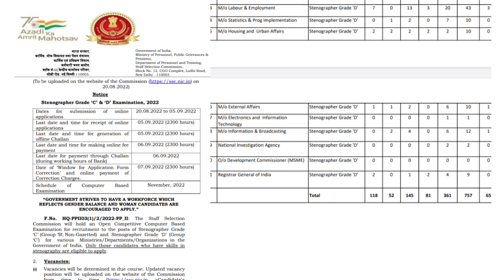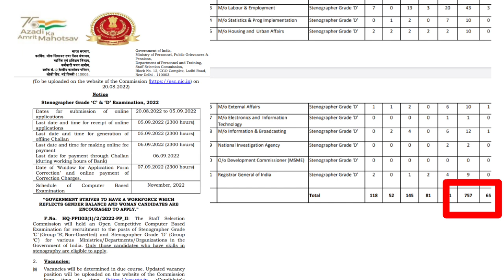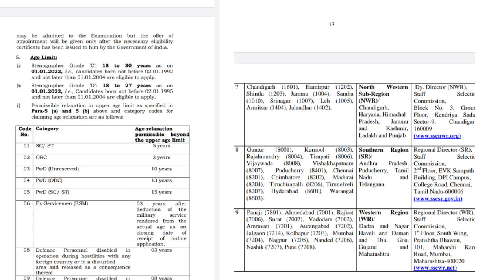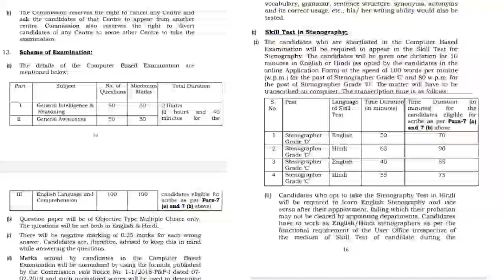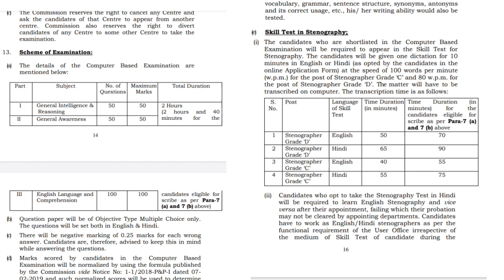TNPSC GROUP 4 தேர்வர்கள் கட்டாயம் விண்ணப்பிக்கவும்| 1000+ காலிப்பணியிடங்கள் | 12th STD | Govt exams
🏛️ TNPSC Assistant Director Recruitment 2022
🔗 முழு விவரம் 👇

🏛️ தமிழ்நாடு ஊரக வளர்ச்சி மற்றும் ஊராட்சித் துறை வேலைவாய்ப்பு
🔗 முழு விவரம் 👇

🏛️ சிவகங்கை தமிழ்நாடு ஊரக வளர்ச்சி மற்றும் ஊராட்சித் துறை வேலைவாய்ப்பு
🔗 முழு விவரம் 👇

🏛️VAO Assistant Recruitment 2022
🔗 முழு விவரம் 👇

🏛️TNPL Recruitment 2022
🔗 முழு விவரம் 👇

🏛️ மதுரை மீனாட்சி சுந்தரேஸ்வரர் கோயில் வேலைவாய்ப்பு
🔗 முழு விவரம் 👇

🏛️ மருத்துவம் மற்றும் மக்கள் நல்வாழ்வுத்துறை வேலைவாய்ப்பு
🔗 முழு விவரம் 👇

🏛️ Tnpsc Group 1 Recruitment 2022
🔗 முழு விவரம் 👇

🏛️ சென்னை உயர் நீதிமன்றம் வேலைவாய்ப்பு
🔗 முழு விவரம் 👇

🏛️ தமிழ்நாடு மீன்வளத்துறை வேலைவாய்ப்பு
🔗 முழு விவரம் 👇

🏛️TNPSC CO, VOC Recruitment 2022
🔗 முழு விவரம் 👇

🏛️ TN TTDC Recruitment 2022
🔗 முழு விவரம் 👇

🏛️TNPSC Surveyor,Draftman Recruitment 2022
🔗 முழு விவரம் 👇

🏛️ ஆவின் பால் குளிரூட்டும் மையத்தில் வேலைவாய்ப்பு
🔗 முழு விவரம் 👇

🏛️ TN MRB Recruitment 2022
🔗 முழு விவரம் 👇

🏛️ தமிழ்நாடு தகவல் ஆணையம் வேலைவாய்ப்பு
🔗 முழு விவரம் 👇

🏛️ இருக்கன்குடி மாரியம்மன் கோவில் வேலைவாய்ப்பு
🔗 முழு விவரம் 👇

🏛️ TNPSC Group 6 Recruitment 2022
🔗 முழு விவரம் 👇

🏛️ IBPS CRP PO/MT-XII Recruitment 2022
🔗 முழு விவரம் 👇

🏛️ SSC SI Recruitment 2022
🔗 முழு விவரம் 👇